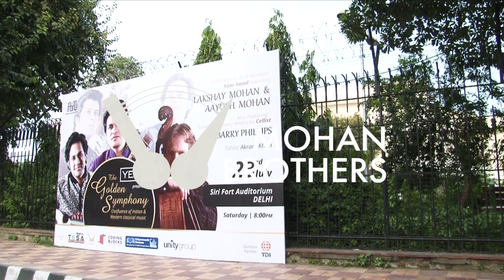Live at Sirifort Auditorium , Delhi | The Golden Symphony India Tour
Gyklar Polska - Swedish Folk Music on Sitar,Sarod and Cello
A unique collaboration between Indian & Western Music